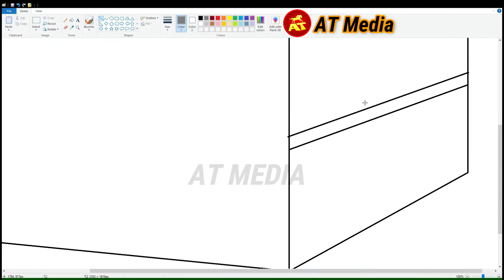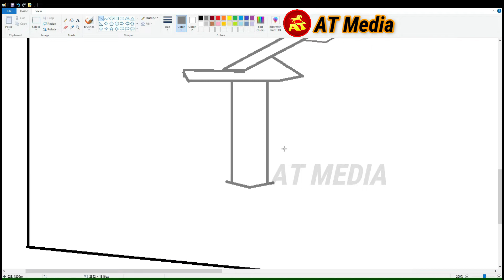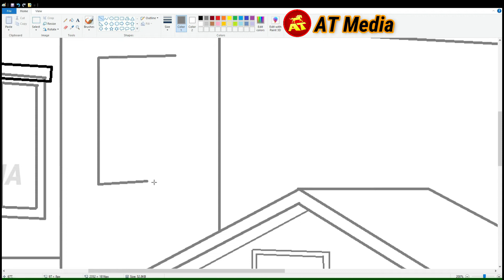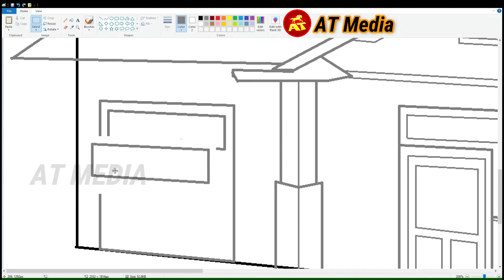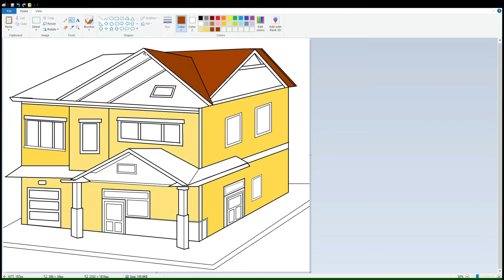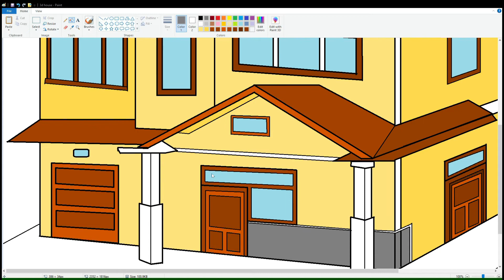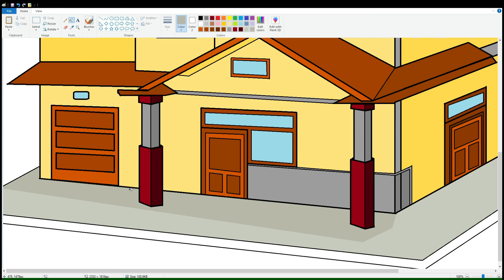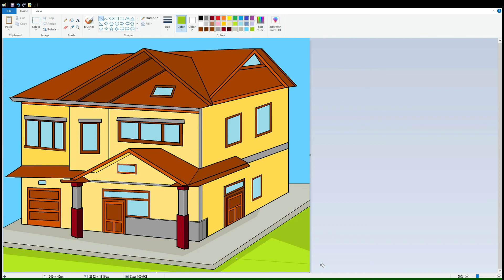How to draw 3d house in laptop | MS Paint drawing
How to draw 3d house in laptop | MS Paint drawing for beginners with easy drawing tutorials